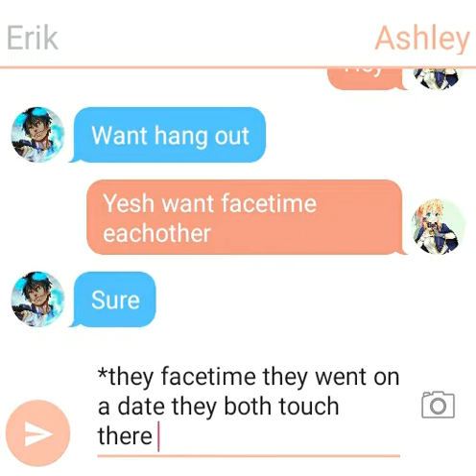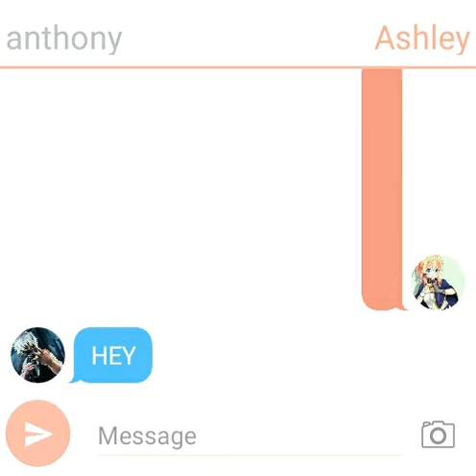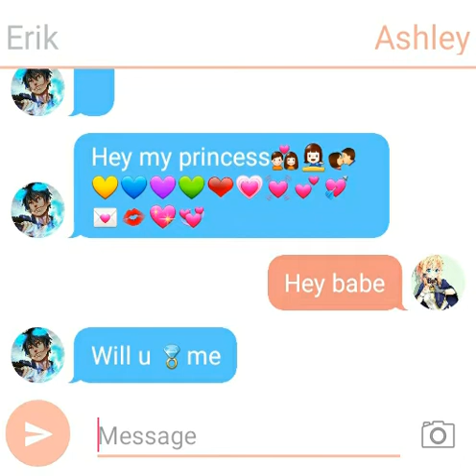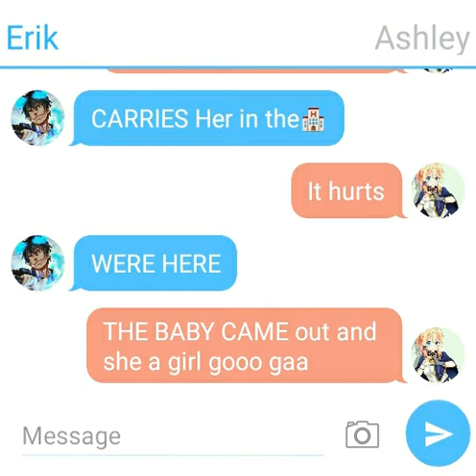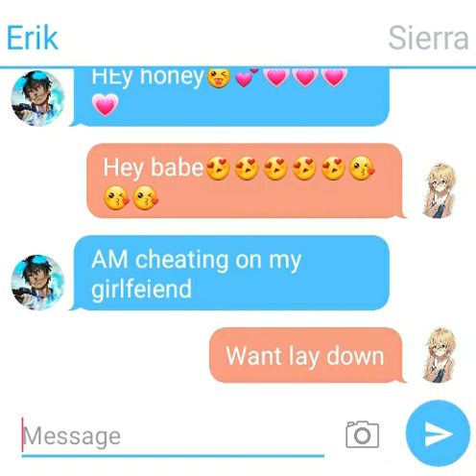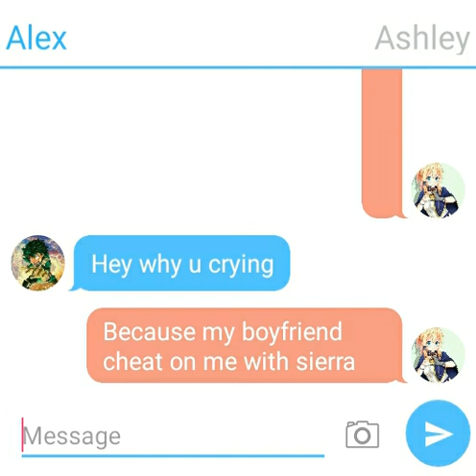Erik cheating on ashley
1 only